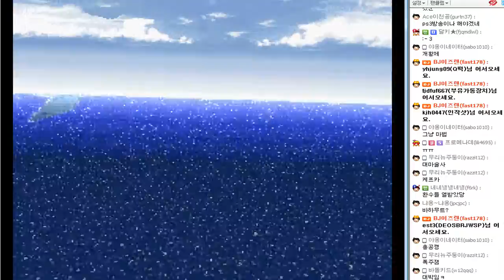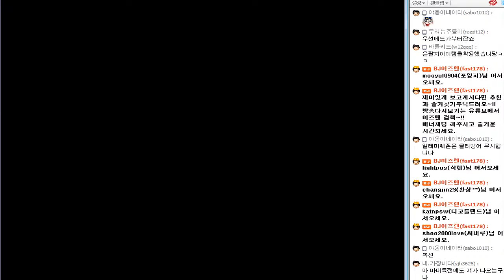파이날판타지6 (Final Fantasy 6) 게임실황 - 30번영상